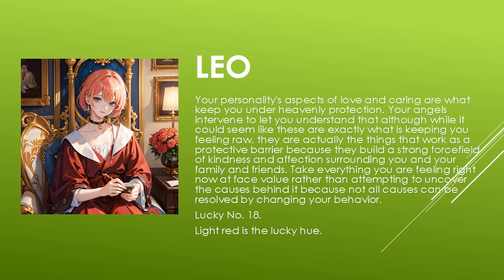Today's Horoscope | 01th July 2023 | Daily Leo Horoscope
horoscope 2023
horoscope official
horoscope scorpio
horoscope tamil
horoscope cancer 2023
horoscope cancer
horoscope march 2023
horoscope aquarius
horoscope for today scorpio
horoscope 2022
gemini horoscope
horoscope
horoscope for today
libra horoscope
aries horoscope
cancer horoscope
aries weekly horoscope
aquarius horoscope
scorpio horoscope
virgo horoscope
daily horoscope
pisces horoscope
capricorn horoscope
horoscope signs
taurus weekly horoscope
weekly horoscope
monthly horoscope
horoscope leo
kc97horoscope
zodiac signs